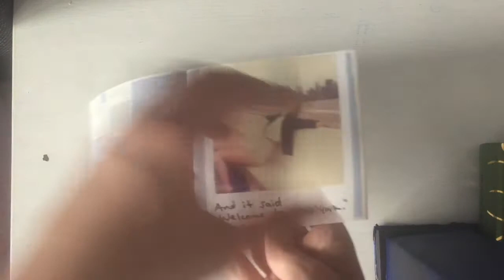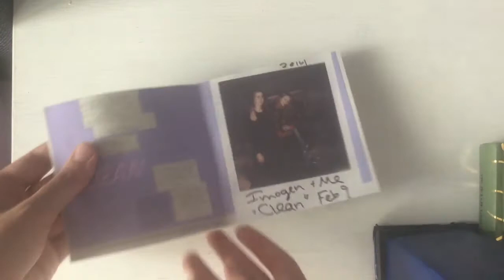Taylor Swift - 1989 (Unboxing)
We’re going more back time though with her 2014 album which of course has the songs Shake It Off, Style and Blank Space. I see it as a comeback album because in my perspective she hasn’t been really into the main spotlight after her singles released from Red (released in 2012)